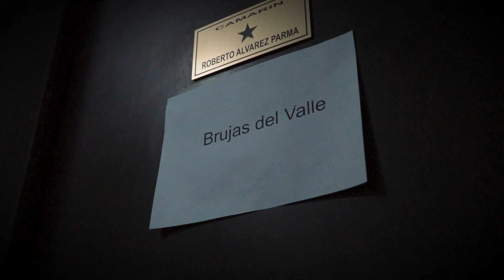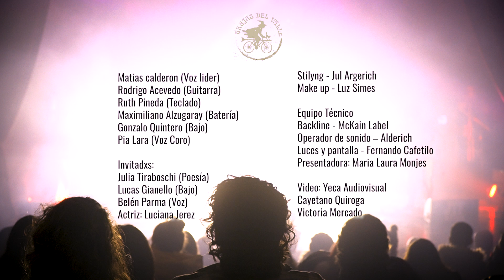Brujas del Valle - Presentación oficial "Del Norte" (Aftermovie)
Presentación oficial del nuevo EP.
"DEL NORTE" - Teatro Urbano Girardi
29 de Junio 2024 // San Fernando del Valle - Catamarca.

🔮Brujas del Valle
Matias Calderon
Rodrigo Acevedo
Ruth Pineda
Pia Lara
Gonzalo Quinteros
Maximiliano Alzugaray
🤍 Banda invitada de nuestros corazones: BALADÍ
👑 Artistas invitadxs:
Maria Laura Monjes (presentadora)
 Julia Tiraboschi (Poeta)
 Luciana Jerez (Actriz)
 Lucas Gianelo (Bajo)
Belen Parma (Voz)
Backline de McKain Label
Stilyng: Jul Argerich
Makeup: Luz Simes
Visuales - Luces y pantalla: Fernando Cafetilo
Sonido operador: Alderich
📽️📷 Foto y video: Yeca Audiovisual. Victoria Mercado y Caye Quiroga.

Gracias!!! ♥